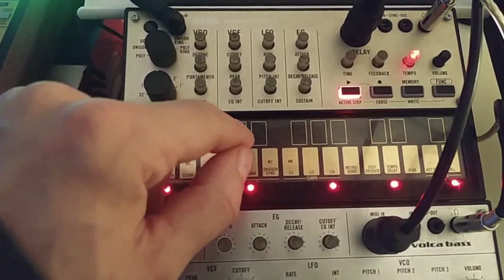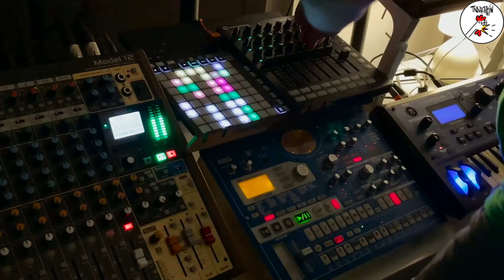TNDR CHKN//xtra crunchy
hello folks I would like to present my new live performance in collaboration with my friend Mustafa, that he brings he's invaluable help to produce this video